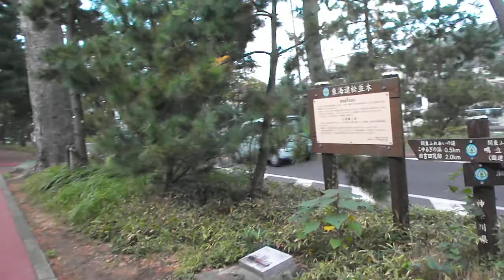DSCF5880明治記念大磯邸園20181111一般公開 松並木